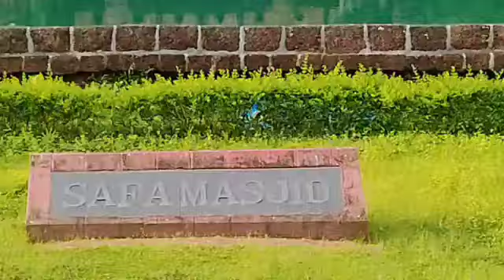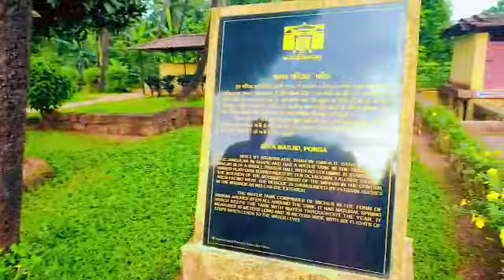Outing [ Part 3 ] || 14so Saal Purani Safa Masjid ||Humne Pahle Kabhi Nahi Dekha